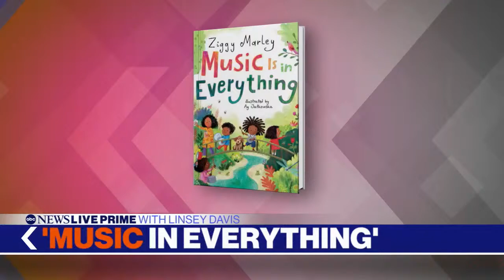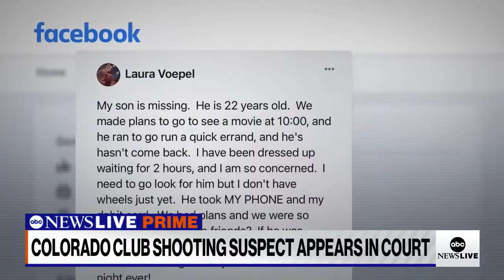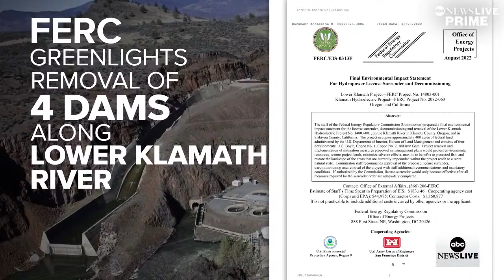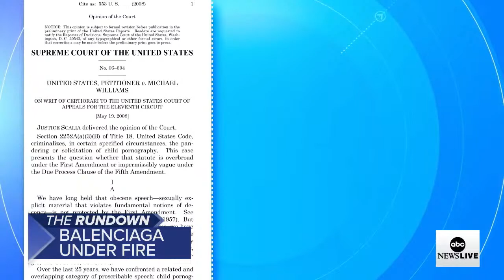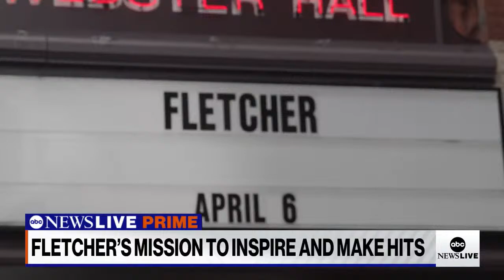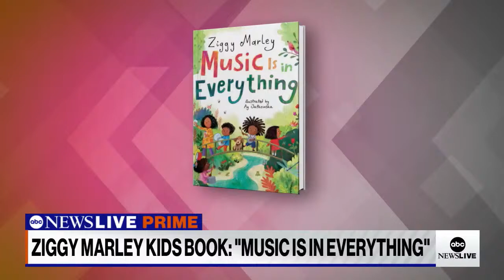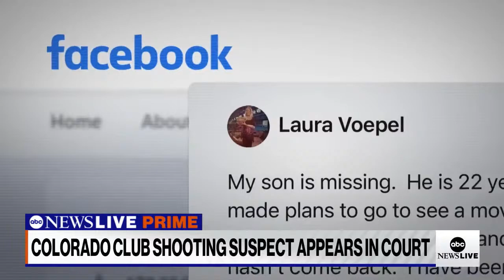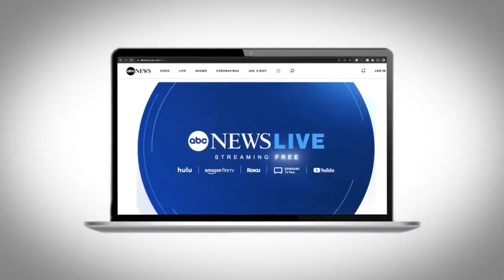ABC News Prime: VA Walmart shooting details; Tribe's food supply fight; Ziggy Marley on picture book